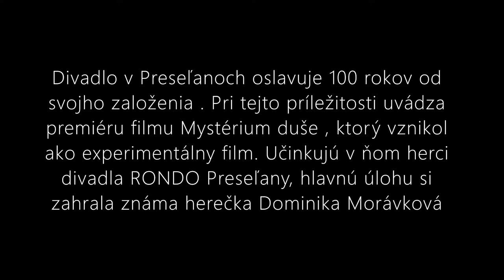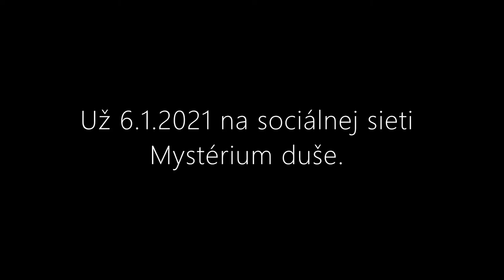Mystérium duše-TRAILER 2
Premiera filmu: 6.1.2021 o 20:30

Divadlo v Preseľanoch oslavuje 100 rokov od svojho založenia. Pri tejto príležitosti uvádza premiéru filmu Mystérium duše, ktorý vznikol ako experimentálny film. Učinkujú v ňom herci divadla RONDO Preseľany, hlavnú úlohu si zahrala známa herečka Dominika Morávková.

The Rondo Theater in Preseľany celebrates 100 years since its founding. On this occasion, it premieres the film The Mystery of the Soul, which was created as an experimental film. The actors of the RONDO Preseľany theater perform in it, the main role was played by the well-known actress Dominika Morávková.